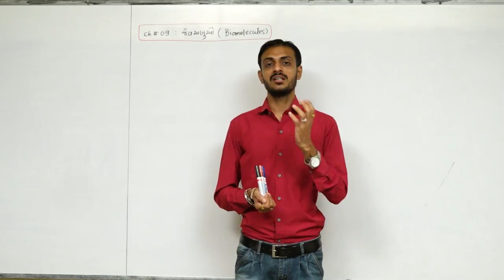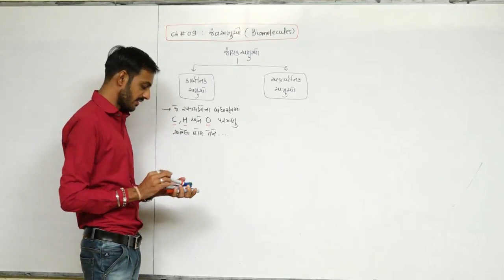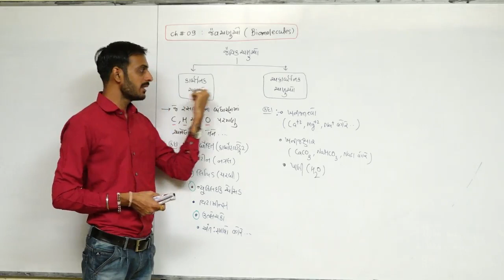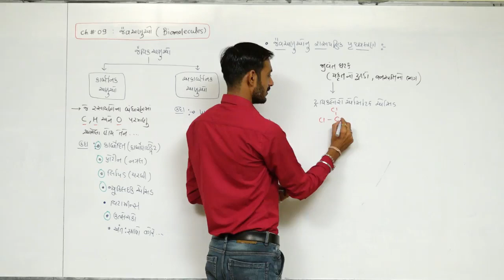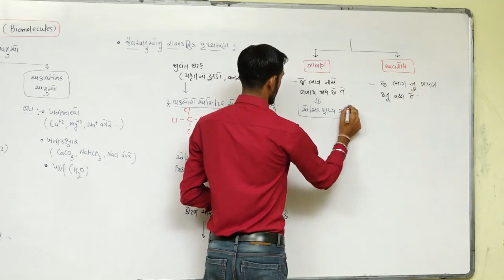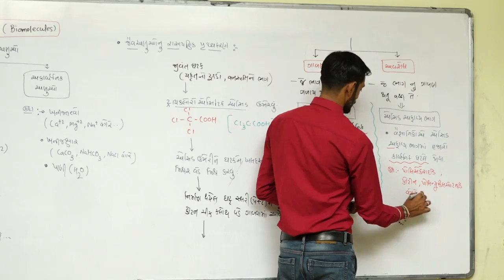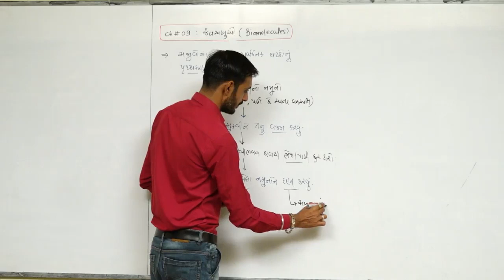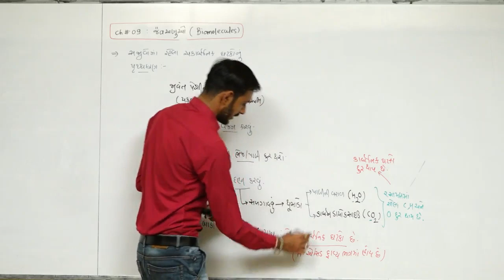Biomolecules L-1 | Introduction | Class-11 | NEET | Biology NCERT | In Gujarati | By GOVIND MAKWANA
Biomolecules Lecture-1

 Introduction
 Class-11

 NEET

 Biology

NCERT

In Gujarati